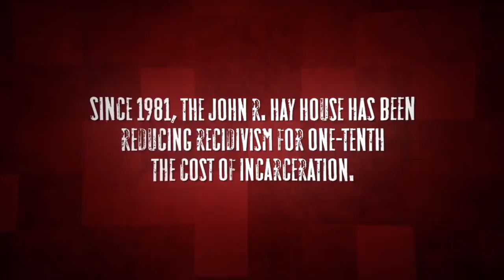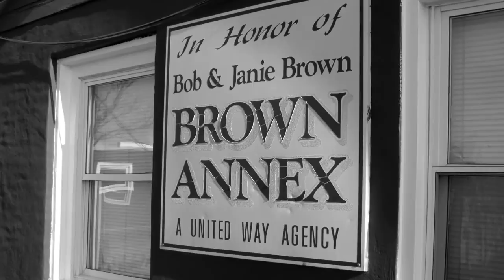The John R. Hay house, Kingsport, Tennessee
For more than 35 years, the John R. Hay House provided an alternative to incarceration and a second chance for individuals who were sent there instead of jail or prison. The facility, one of twenty community corrections programs in Tennessee, closed its doors on June 30, 2019.